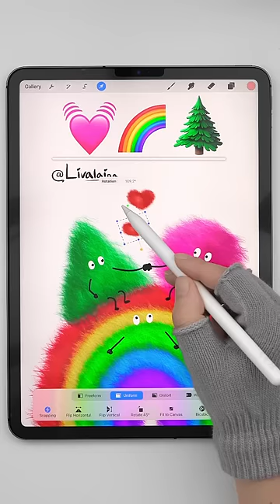💓+🌈+🌲 Cute Fluffy Shapes